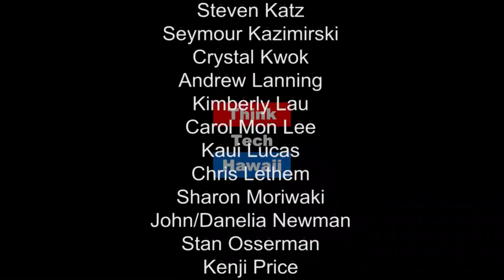Winds of Change in Education - Aaron Lief and Matthew Reade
Education policy in Hawaii is making big waves, but will it really help our keiki? Aaron Lief and Matthew Reade will explain why it's so expensive to cool Hawaii schools. Plus, they'll give us the scoop on the new "Every Student Succeeds Act" and bring us a new model called "Education Savings Accounts", which may provide better access to education for island families.